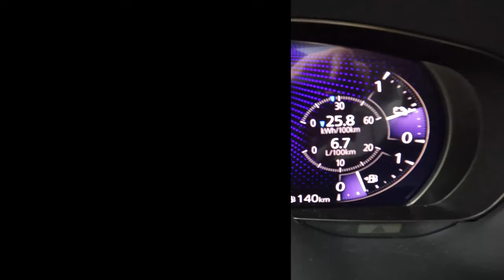NEW Mazda CX-60 TAKUMI [2.5 e-Skyactiv 328HP] |0-100| POV Test Drive #1355 Joe Black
Car: Mazda CX-60 2.5 e-Skyactiv 328HP 2022 AWD TAKUMI  Plug-in hybryd

0:00 Intro
0:09 Walk-around and interior
2:00 Casual driving
4:45 Tunnel
5:15 City drive
8:30 Bumpy road
9:37 Highway
11:20 Casual driving
13:13 Acceleration
13:33 Casual driving
16:09 Engine view
16:26 Fuel Consumption

Engine: 2.5L Petrol (Gasolina) hybryd plug-in 4-cylinders
Displacement (cc): 2488
Power: 241 kW/328 hp
Torque: 500 Nm
Transmission: 8-speed automatic
Traction: AWD (All-Wheel Drive)

Acceleration (0–100 km/h): 5,8 s.
Fuel Consumption Combined in l/100 km by Mazda: 1,5 l

Fuel Tank Capacity: 50L
Total Range: 3333 km
Weight: 1980 Kg
Cargo Space: 570 Liter
Model: 2022
Date of Production : 2022-
Base Price in Germany : 47.390 EUR

Driver: Joe Black
Video: GoPro Hero 10 Black / Sony a6300 + Sigma 16mm f1.4
Audio: Zoom H2n (recorder) & Roland CS-10EM (binaural microphones)
Edit: MacBook Pro / Final cut Pro X